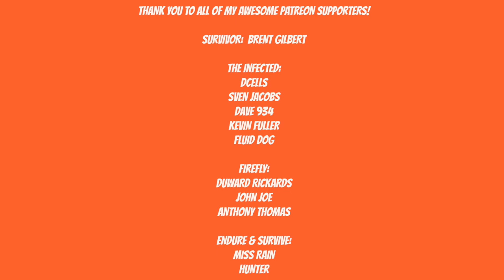SHADOW OF THE TOMB RAIDER Gameplay Walkthrough - The Hidden City - Paititi - Part 7 - PS4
Shadow of the Tomb Raider is an action-adventure video game developed by Eidos Montréal in conjunction with Crystal Dynamics and published by Square Enix. It continues the narrative from the 2013 game Tomb Raider and its sequel Rise of the Tomb Raider, and is the twelfth mainline entry in the Tomb Raider series. The game released worldwide on 14 September 2018 for Microsoft Windows, PlayStation 4 and Xbox One.

Artist: DEgITx
Song: Grim Reaper (feat. Matty M.)
DEgITx
Matty M.